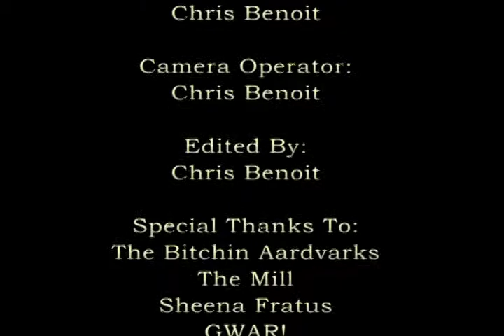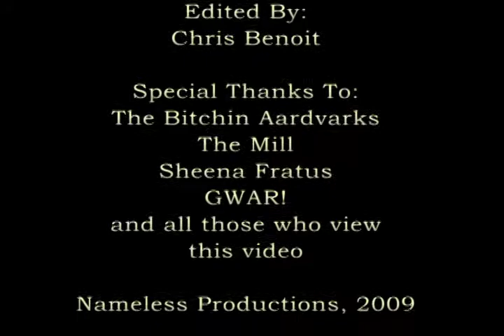Nameless Production: The Bitchin Aardvarks part 2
This is local band The Bitchin Aardvarks from Scituate, Rhode Island.  This is a short documentary about the band a few song from their performance at The Mills in Greenville, Rhode Island.  This is part two of two videos.  Enjoy!